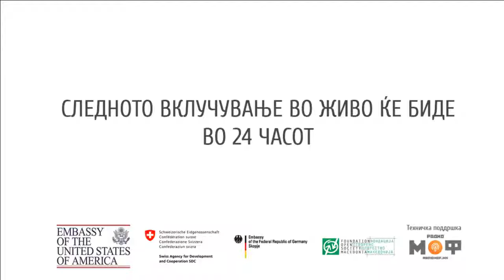Полноќна прес конференција по повод претседателските избори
Цивил - Центар за слобода и Хелсиншки комитет за човекови права на Република Македонија оддржаа прес конференција на која ги сумираа заклучоците и импресиите од текот на изборниот процес на денот на гласањето во првиот круг од претседателските избори.

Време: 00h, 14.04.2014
Локација: ГЕМ клуб (Чаршија)
Техничка поддршка: Радио МОФ